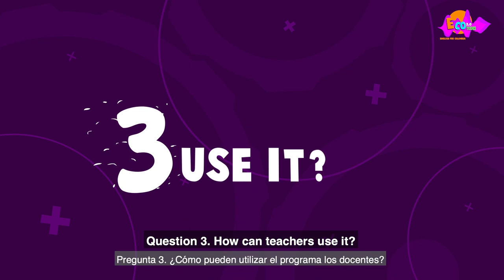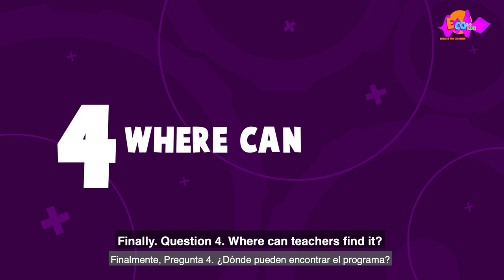Cómo aprovechar ECO Teens (secundaria y media)